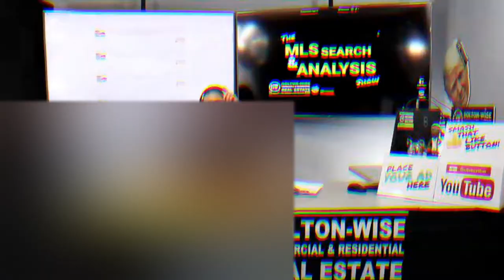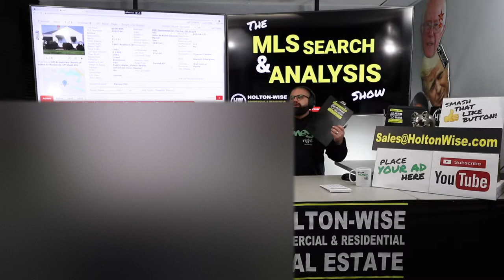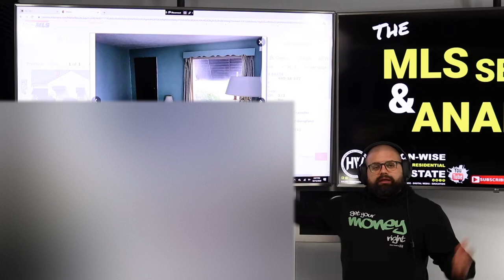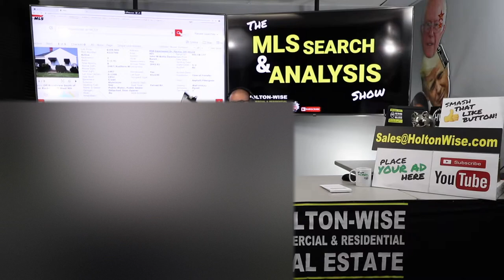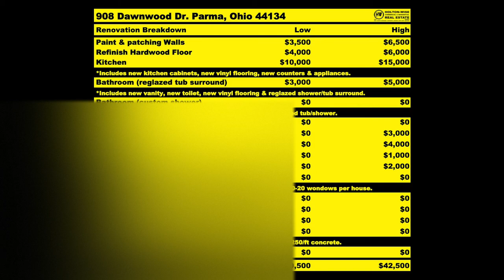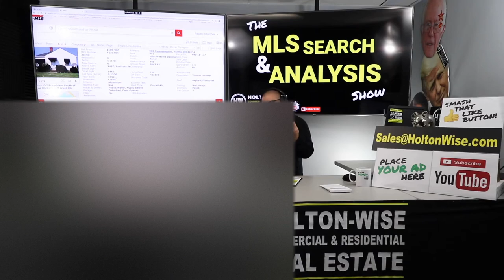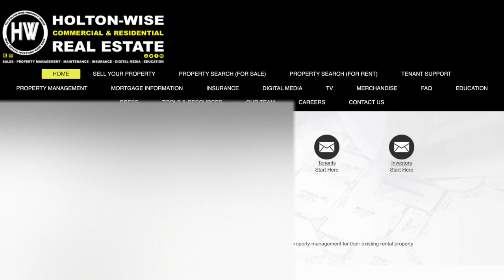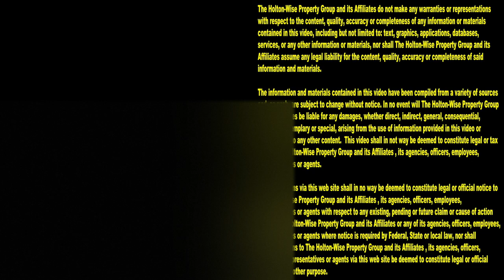Flipping Houses in Cleveland Ohio from Out of State | MLS Search & Analysis 246 - 908 Dawnwood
So you want to flip Cleveland houses in another state? You're in luck! In the 246th episode of The MLS Search & Analysis Show James Wise shows a pair of out of state real estate investors named Chaz & Michelle how to flip houses out of state using Holton-Wise's turnkey renovation services. During the show James Wise shows them a distressed Cleveland area single family house that he found for them based on their investment criteria. James breaks down the target purchase price, renovation scope of work, & the targeted after repair value (ARV) that allows Chaz & Michelle to hit their out of state house flipping goals.

📺 HELPFUL RESOURCES